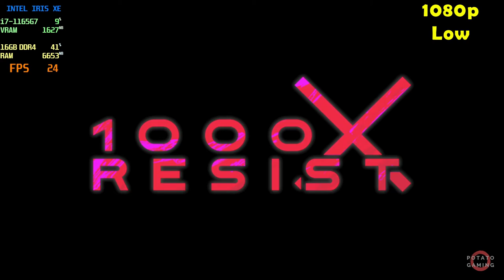1000XRESIST - INTEL Iris XE Ver. 31.0.101.5445 | Potato Spec | Low Setting | Gameplay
Testing 1000XRESIST on my potato laptop.
Specs
CPU  : i7-1165G7 2.80GHz | Max TDP 28W
RAM : 16GB - 8GBx2 (3200MHz) DDR4 Dual Channel
SSD  : 512GB M.2
VGA  : INTEL Iris XE Driver Version 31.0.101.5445